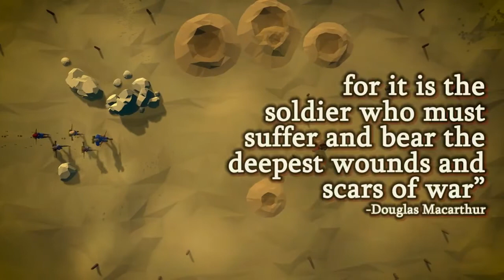Unconventional Warfare - Launch Trailer (Kickstarter)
We're launching Kickstarter at 3pm PDT on this February 28th!

Unconventional warfare is a top-down tactical shooter RPG, where you guide a band of cute soldiers through a warzone to safety. Rescue, train and manage your squad for the upcoming war of survival.